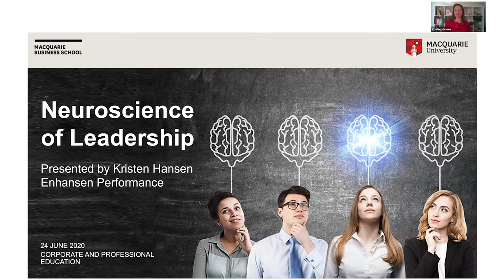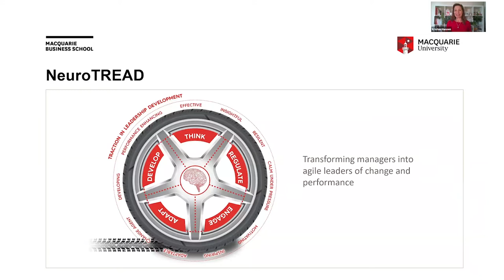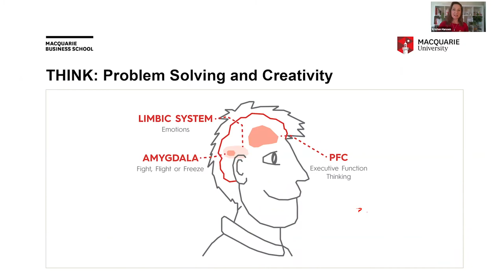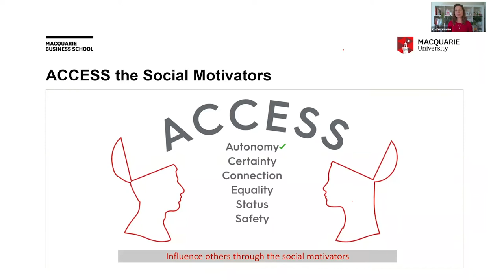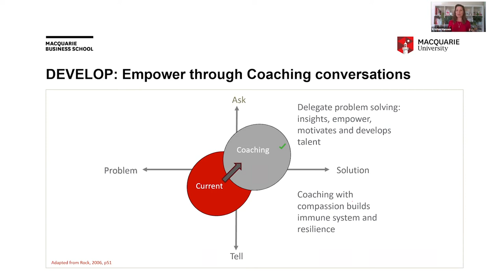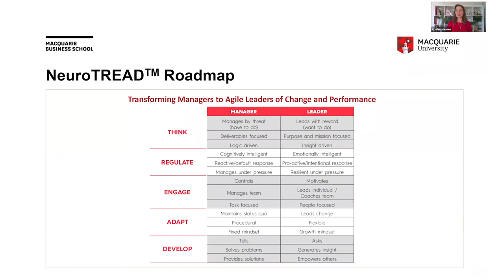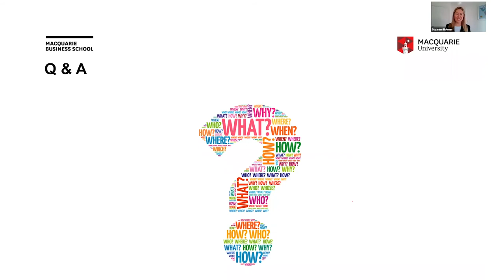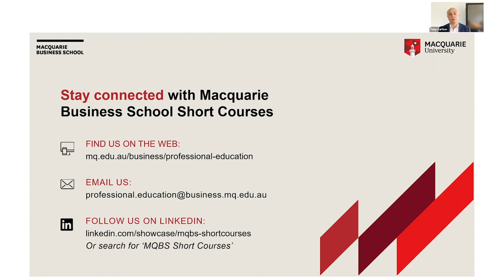Neuroscience of Leadership Webinar Macquarie Business School Macquarie University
In this 30 min free webinar, Kristen Hansen, Neuroscience Thought Leader will summarise the key research findings from the field of neuroscience summarised by her NeuroTREAD framework: how to Think, Regulate, Engage, Adapt and Develop with the brain in mind.

Kristen will share highlights on how the brain works providing strategies on how to improve your leadership, problem-solving, emotion regulation as well as ability to engage and develop team members through effective coaching.

Presented by Macquarie Business School Corporate & Professional Education Short Courses. Recording from: Wednesday 24th June 2020 at 10am Duration: 30 mins